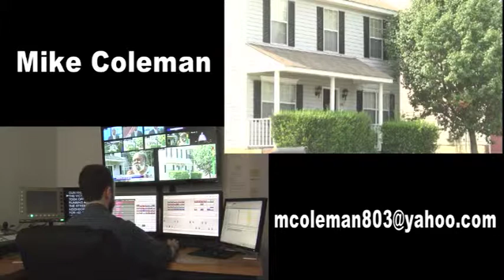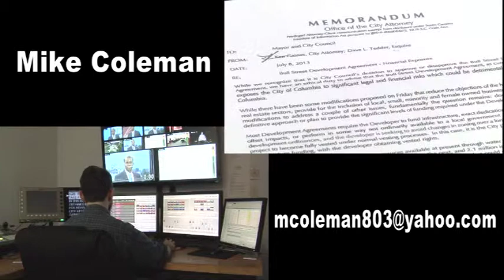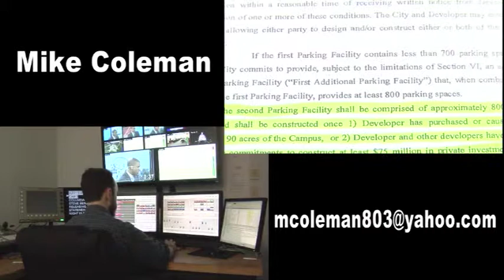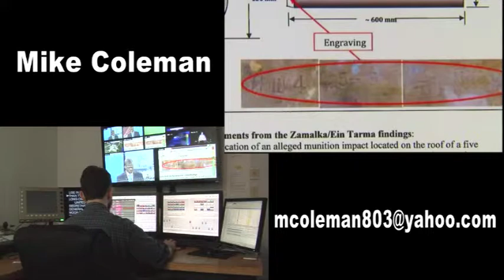Michael Coleman Technical Director Reel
Double box demo of live broadcast punching using ROSS OVERDRIVE automation by Michael Coleman for Good Day Columbia on WACH FOX.